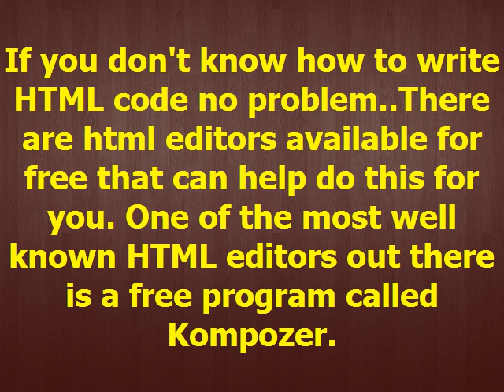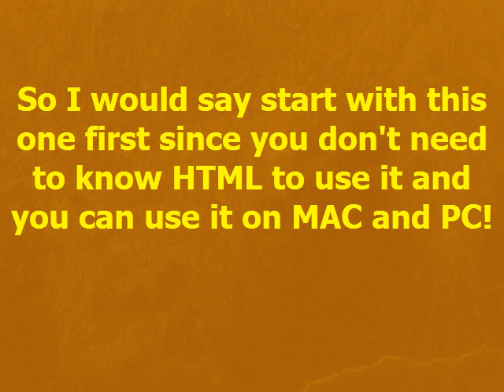04 An easy to use HTML editor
Eventually, one of the things you'll need when getting started online is something we call an HTML editor. You'll use this to create squeeze pages, thank you pages, download pages and sales pages.